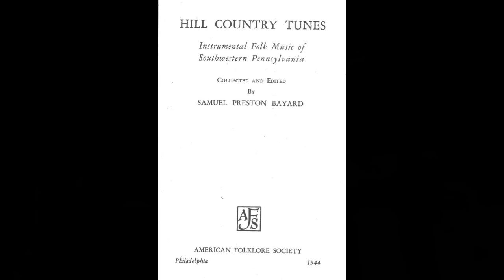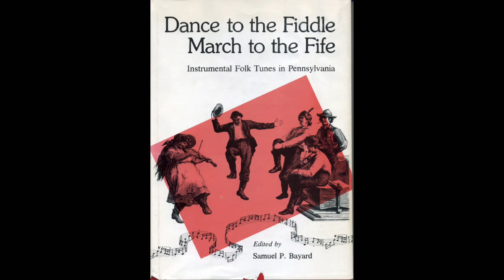MARK TAMSULA AND RICHARD WITHERS: OLD TIME MUSIC OF SW PENNSYLVANIA (SAT, MAY 16, 2020)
Mark Tamsula and Richard Withers performing Old Time Appalachian Music on fiddle, banjo and fife. Presents music and history of SW Pennsylvania fiddlers drawing from the 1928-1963 collection project of Samuel P. Bayard.